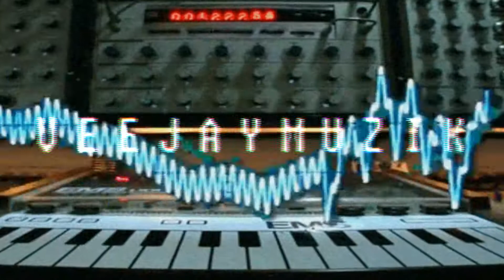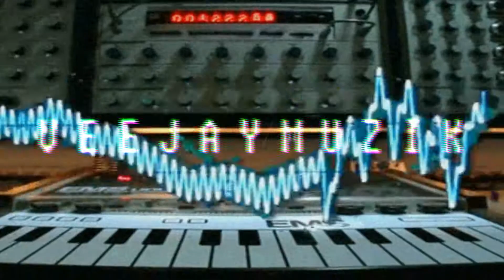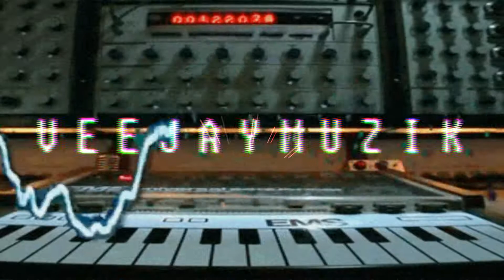Veejaymuzik - VII (instrumental)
Instrumental produced by VeejayMuzik.

Beats
Instrumental

🔴 *** MY PRODUCTS ***
Instrumentals
Beats

🔴 *** ABOUT ME ***
Veejaymuzik is a music producer from Belgium.
As a producer, he has worked with a variety of notable artists including: Psycho Les (The Beatnuts), Kool Keith, Paul Wall and others.

VeejayMuzik Channel

• Beats
• Instrumentals
• Remix
• Songs
• Hiphop
• Trap